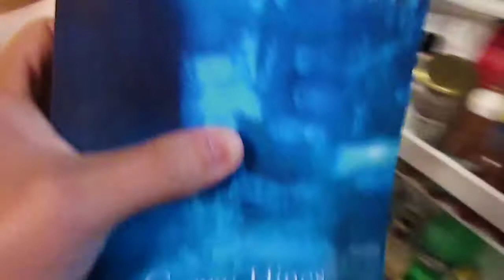Gerry Hines Between the Lines Ep. 1- The First One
The very first episode of "Gerry Hines Between the Lines," a series about my life as a novelist ... and everything weird that goes with it.

Product Placement:
-"Made From Sapphire" by me.
-Greenbush Brewing Company.